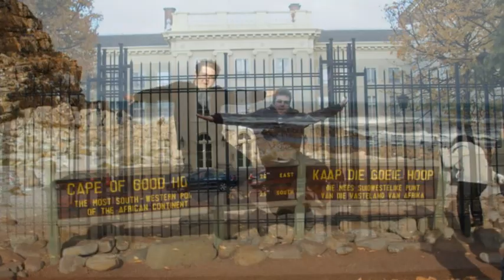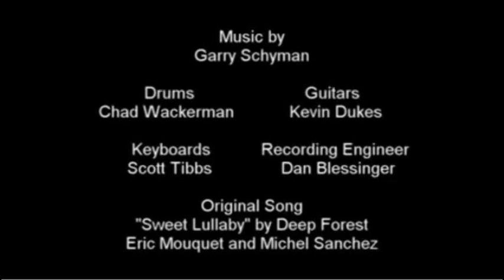Where the hell is Momme?